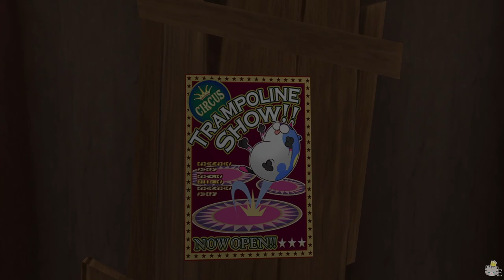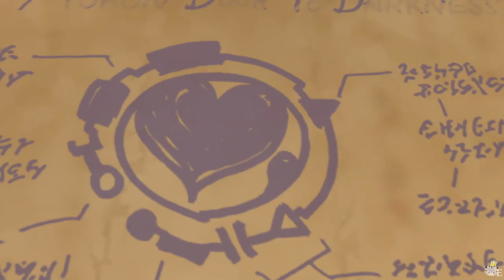KINGDOM HEARTS TIMELINE - Episode 115: Pranksters And Whales